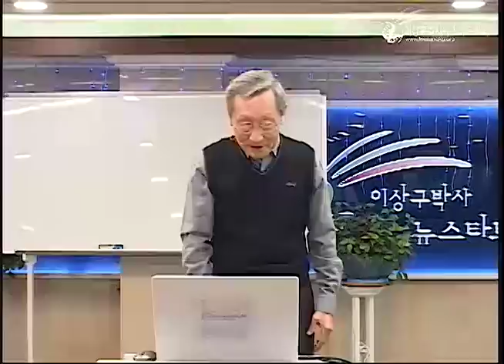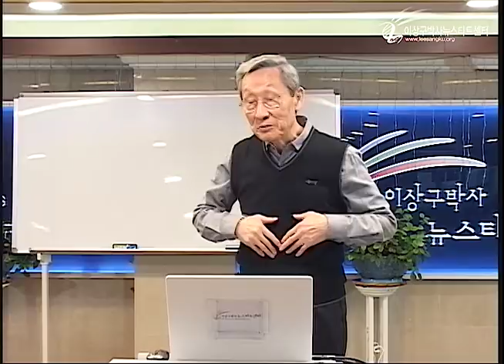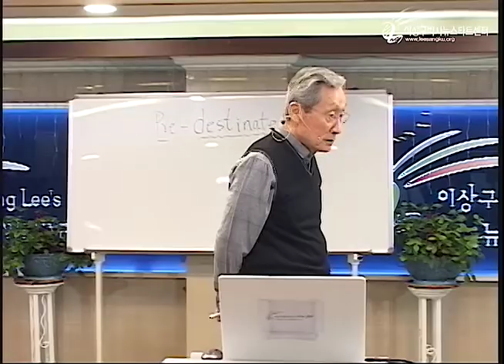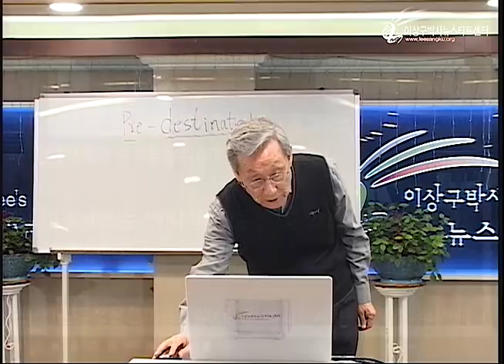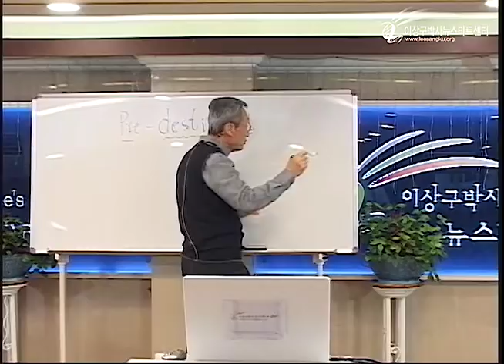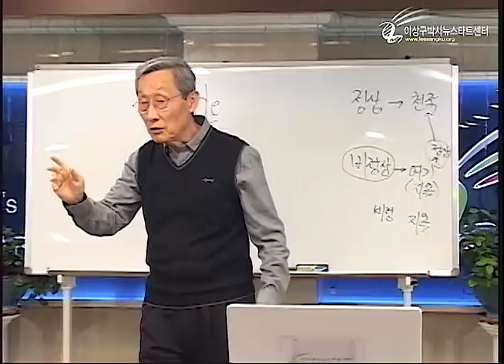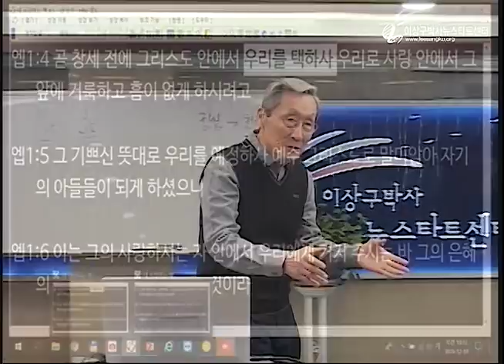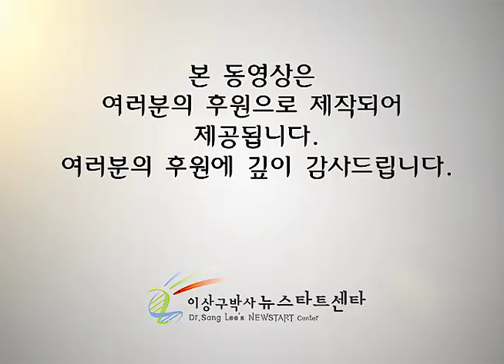H223 12 구원은 운명인가?